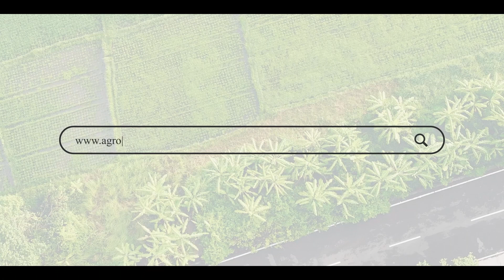Chana Market: महाराष्ट्रात हरभरा लागवड का वाढली ? | Agrowon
देशातील बाजारात नवा हरभरा दाखल होत आहे. सध्या हरभरा आवक कमी असली तरी मिळणारे दर हमीभावापेक्षा कमीच आहे. तर दुसरीकडे हरभरा लागवड घटली आहे. मग सध्या हरभरा लागवड किती कमी झाली? नव्या हरभऱ्याला काय दर मिळतोय? याची माहिती तुम्हाला आजच्या पॉडकास्टमधून मिळेल.

Watch today's Podcast  to know the details.
आमच्याशी जोडून राहण्यासाठी भेट द्या